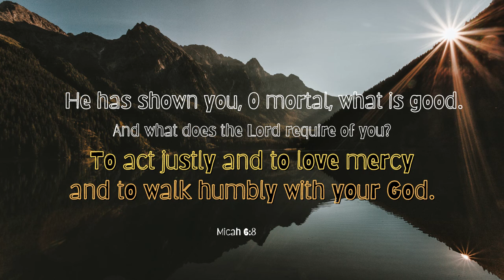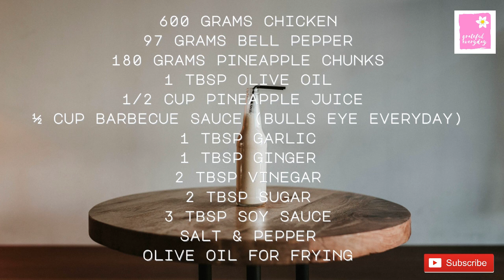Hawaiian Chicken | Delicious | Easy Recipe | Grateful Everyday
He has shown you, O mortal, what is good. And what does the Lord require of you? To act justly and to love mercy and to walk humbly with your God.
Micah 6:8

If you try this recipe, let us know!

New York Jazz Lounge - Bar Jazz Classics